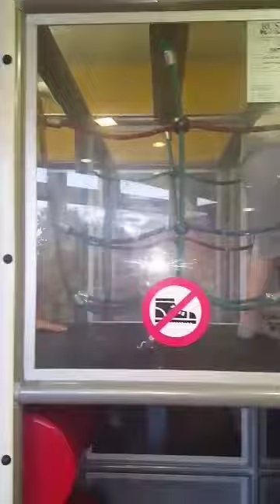26 sierpnia 2017